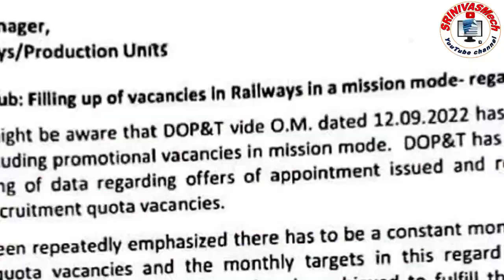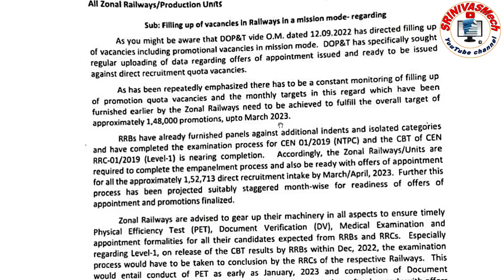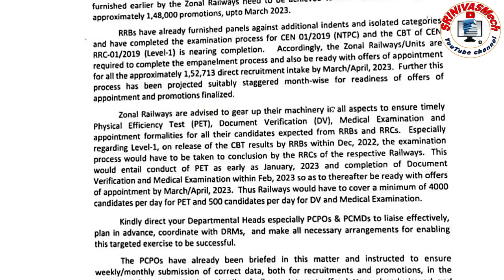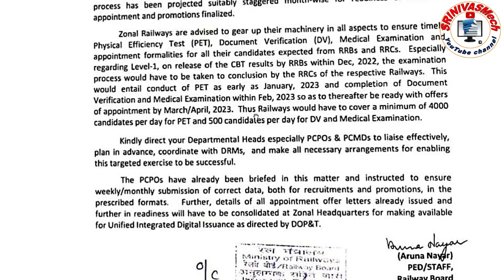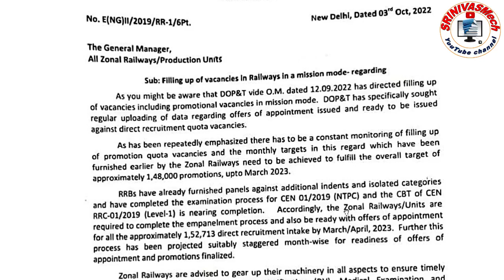Railway group D related Important Update Results, DV for all Railway Aspirants by SRINIVASMech